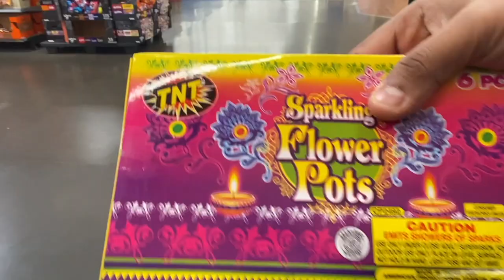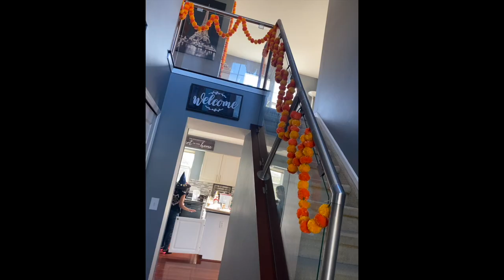Diwali Celebration with friends |ଆମେରିକା ରେ ଦୀପାବଳୀ ର ମଉଜ.ଛାଇ ଆଲୁଅ ର ଖେଳ ସହ ଢେର ଖୁସି ଓ ଆନନ୍ଦ ର ସୁଆର।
Diwali Celebration